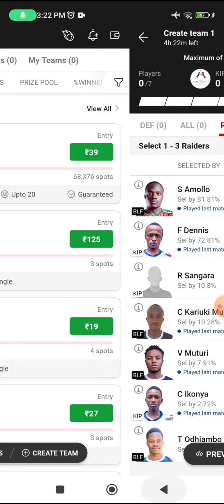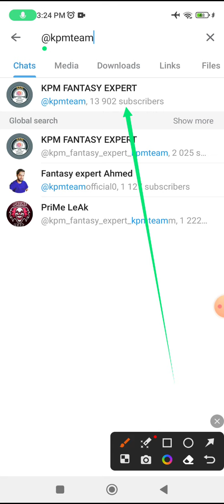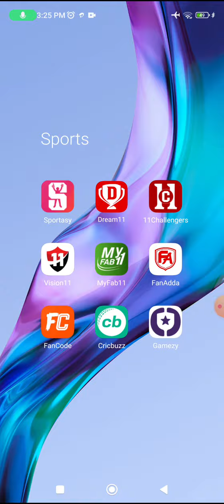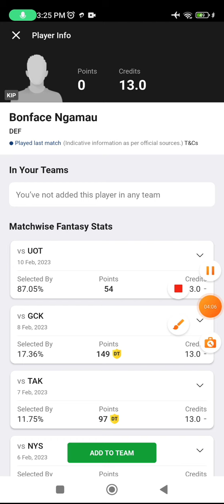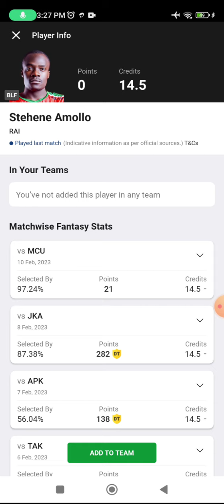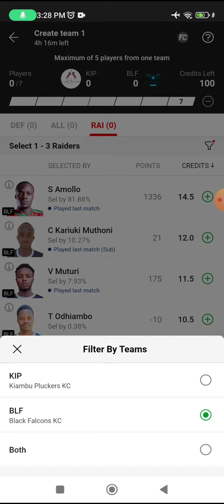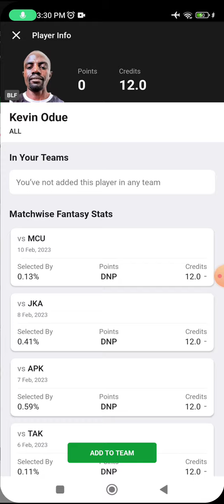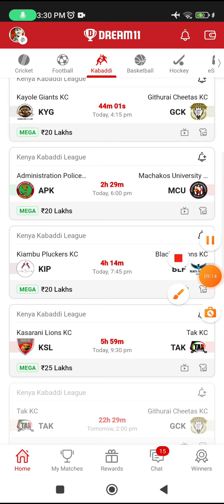KIP vs BLF Today Match Dream11 Prediction, kip vs blf dream11 kabaddi team, kip vs blf gl picks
KIP vs BLF dream11 team today Match|KIP vs BLF kabaddi match dream11 today team|today match,
Kiambu Pluckers KC vs Black Falcons KC  Head To Head

Kiambu Pluckers KC vs Black Falcons KC  Team
Kiambu Pluckers KC vs Black Falcons KC  Dream11
Kiambu Pluckers KC vs Black Falcons KC  Live Match
Kiambu Pluckers KC vs Black Falcons KC
KIP vs BLF Dream11 Prediction
KIP vs BLF Dream11 Prediction team